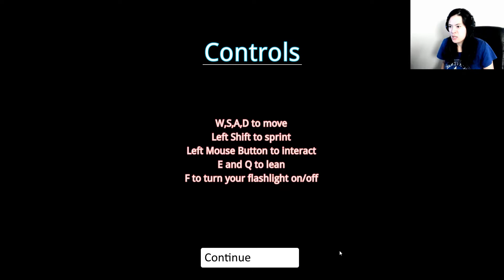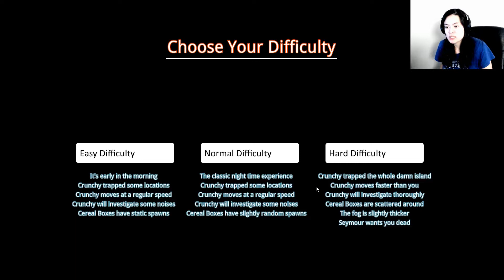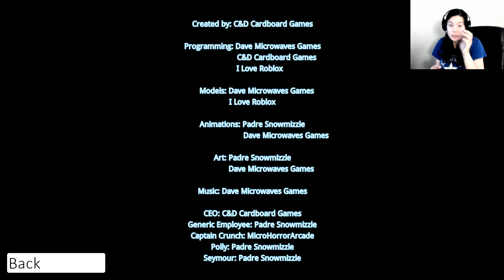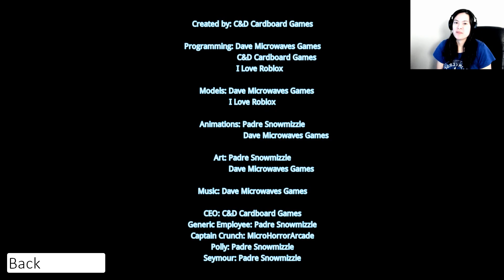DON'T WORRY ABOUT IT - Crunchy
If you want to comment, put it below